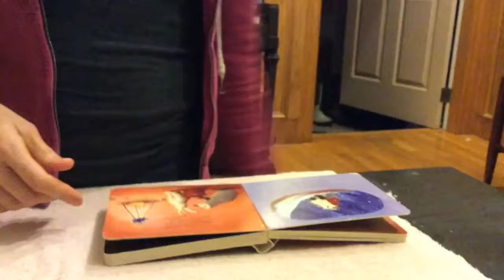Froggy Adventure (Italian version)